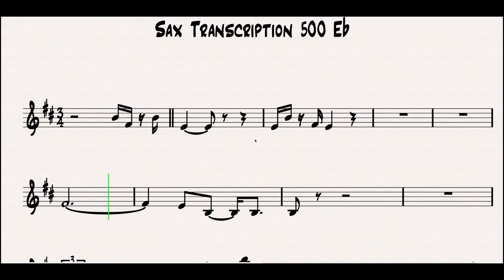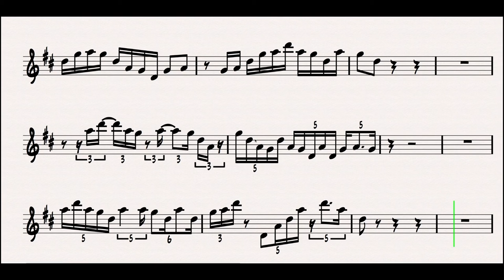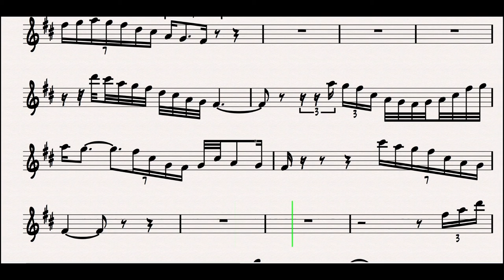jazztuition com Ken Stubbs Alto Solo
Improvising using intervals of 4ths

Alto axophone transcription by Emily Salteri